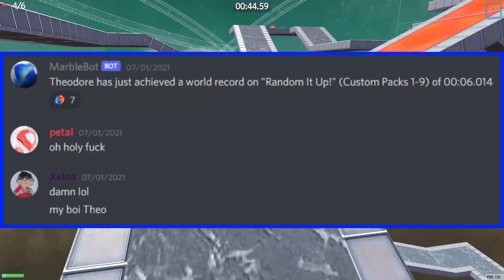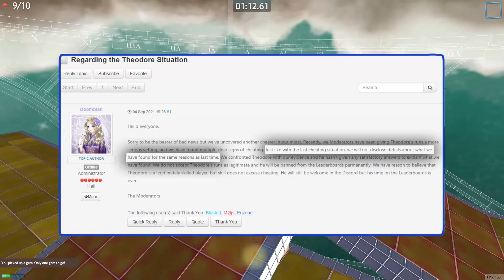Marble Blast Cheater Almost Fools Everyone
The Marble Blast Speedrun community was shocked when an unknown player achieved world records on the game's most optimized levels. As it turned out, there was more to his story.

Glover OST - Atlantis
Denise - Music In My Head
Foewi - Lucid Dream